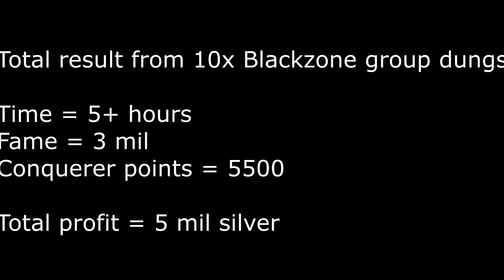loot from 10x group blackzone dungeons solo